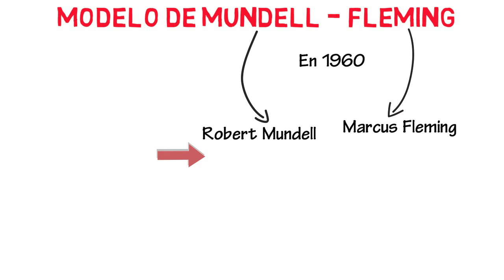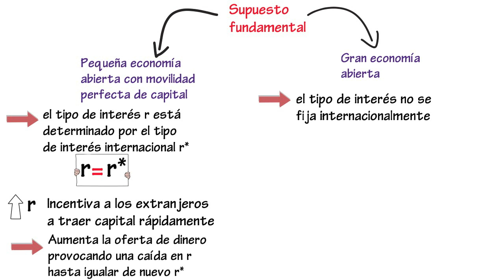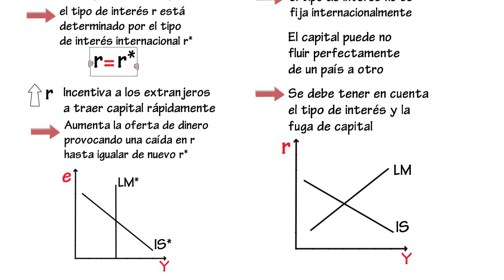Modelo Mundell - Fleming | Cap. 17 - Macroeconomía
Este video es el primero de una serie que estudia el modelo Mundell Fleming. Describiremos las variaciones que puede presentar según los supuestos.

Fuentes:

- Mankiw, G (2014). Macroeconomía (8va edición). Barcelona: Antoni Bosch editor, S.A.